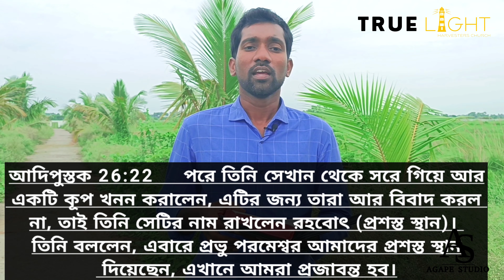27 JULY (WALK WITH GOD) || jishur bangla procher || jishur bani || Bengali sermon ||প্রভু যীশুর বানী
সোমবার থেকে শুক্রবার
Time - 10:00 AM - 12:00 PM

🔲*️⃣  আপনি আমাদের প্রার্থনার দ্বারা উপকৃত হয়ে থাকলে আপনি আমাদের ministry কে supporte করতে পারেন।
GOOGLE  PAY :- 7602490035 (Jose Bernad)
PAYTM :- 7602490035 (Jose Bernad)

🔲*️⃣ BANK DETAILS  :-  🔲*️⃣
BANK NAME -   HDFC BANK
A/C NAME -   JOSE BERNAD

🔲*️⃣  STUDIO :- AGAPE STUDIO  🔲*️⃣
ADDRESS :- Rayan, purba para, purba Bardhaman, West Bengal 713101.

🔲*️⃣  Church  Address   :-  🔲*️⃣
TRUE LIGHT HARVESTERS CHURCH
Thalassemia Hospital, 3rd floor
Agriculture farm 1st Gate.
Kalna Road , Burdwan, West Bengal

1. YouTube :- Bengali Christian Channel

2. Facebook :- Kog Burdwan

3. Facebook page :- KING of GLORY Sanctuary

4. Facebook Group :-
KOG Bengali Church -

8. Sharechat :- KOG Bengali Church

9. Instagram :- KOG Bengali Church

10. Twitter :- KOG Bengali Church

11. Telegram :- KOG BENGALI CHURCH

12. বাইবেল সংক্রান্ত যদি আপনাদের কোনো প্রশ্ন থাকে আপনারা করতে পারেন। আমরা উত্তর দিয়ে আপনাদের সাহায্য করার চেষ্টা করবো :-

13. Registration and Subscription :-

Keep Supporting me So I can Continue to provide you with free content each week!! ( 🔲*️⃣  এই video টি যদি আপনার ভালো লেগে থাকে তাহলে এই video টিতে একটা like ও Share ও  Comment করে দেবেন এবং এরকম video সবার আগে পেতে এই channel টিকে subscribe করে দেবেন l)😇🙏🙏